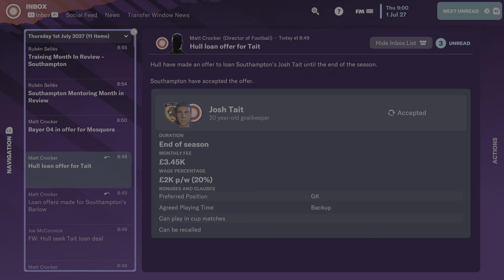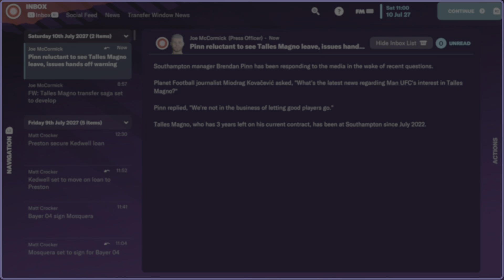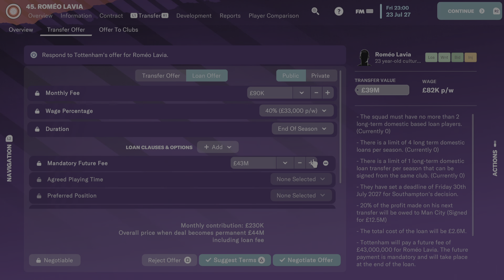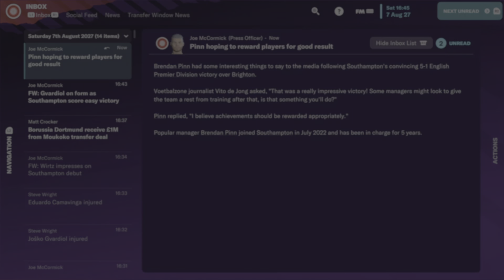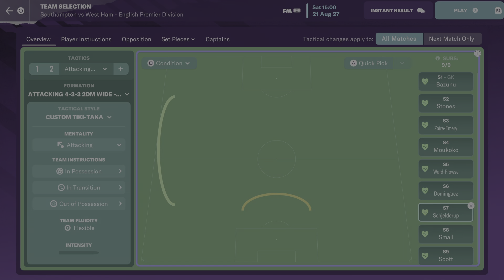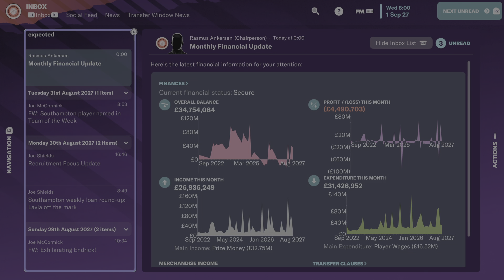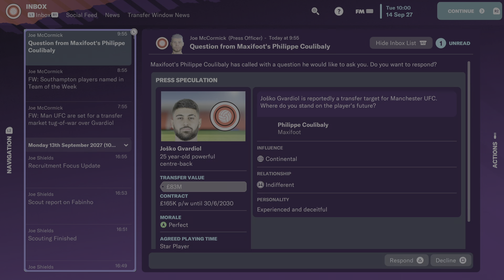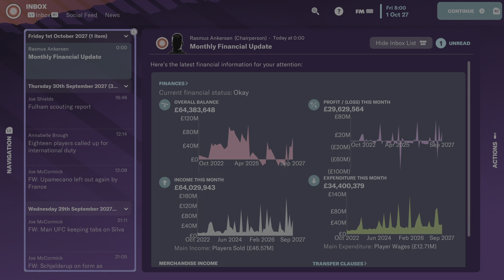Southampton Rebuild Episode 23. Football Manager 2023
It’s pre season at the Saints. We’ve just brought in an absolute gem with Camavinga, but who else can we bring in to strengthen the side? We also look to sell on some players to booster the transfer fund, is this the season we can finally properly compete for the title. Or will we just not be strong enough again. Perhaps it’s time to splash out and get some stronger players in.